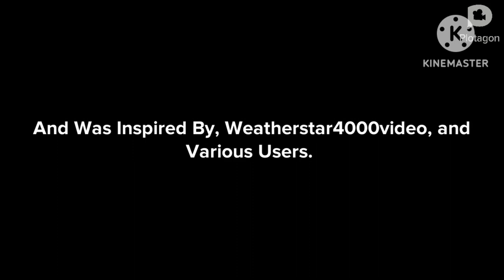Classic Caillou Takes The Service Elevator/Kicked Out/Grounded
Inspired By @Weatherstar4000video  And Various Users